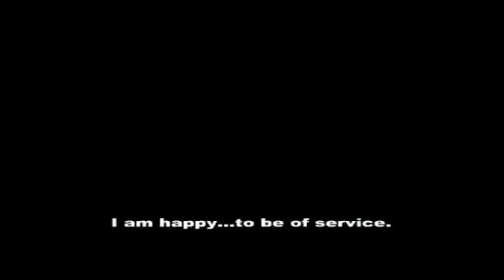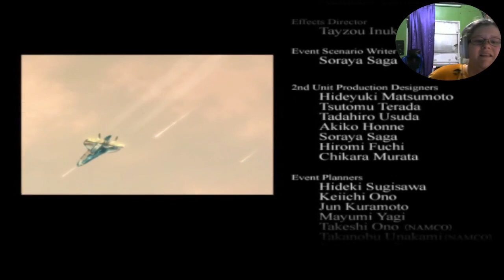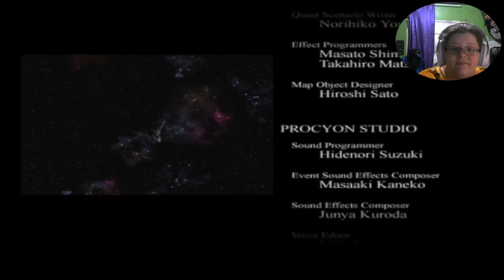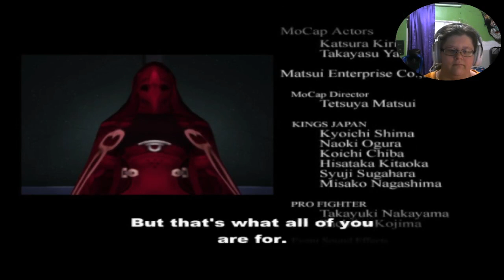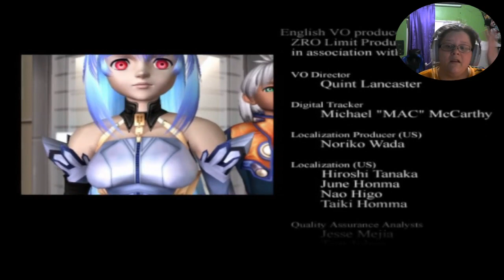Xenosaga ep 1 59 - Albedo you Ass****. Thou I still love you. And of XS EP1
And we are DONE with EP 1. now on to the next game. xD